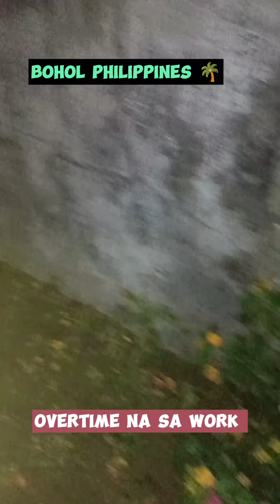ANG SIPAG TALAGA NI ATE KAHIT OVERTIME NA SIYA. INABOT NA NG GABI/ FLOWERING PLANTS.🏡🌴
Pagkatapos magbantay ng bedridden deretso siya sa sideline ang pagtatanim ng mga flowering plants.  So proud of you Yang.